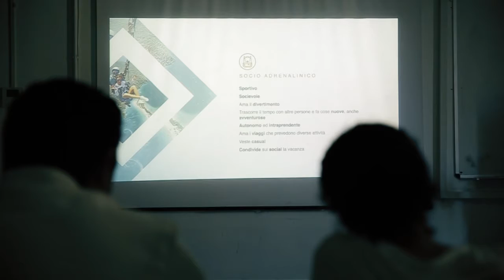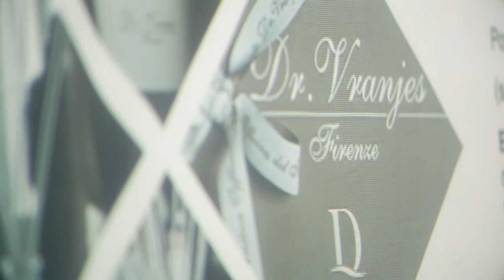Corso di Specializzazione in Brand Extension and Licensing - Progetto Finale | IED Milano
Giovanna Carucci, Coordinatrice del Corso di Specializzazione in Brand Extension and Licensing, e Eugenio Preatoni, A.D. di Domina Vacanze, raccontano il progetto realizzato dagli studenti dell'anno accademico 2016/2017, a conclusione del loro percorso formativo tra i banchi di IED Milano.